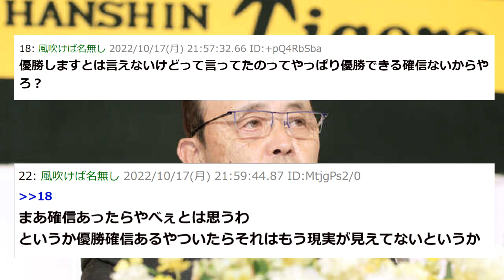【阪神】岡田阪神 2023年の順位予想wwwww【2chスレ】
-コメント-
3位。
これくらいはいくやろね。
AB変わる気せんし3やね。
2～4の間やろな。
ヤクルトが強すぎるから来年も優勝はできんやろし。
３位か４位くらいが妥当じゃないかね。
1位、普通にやれば勝てる戦力やん。
横浜はヤスアキいなくなったし、Ａクラスは厳しいね。
その後2年焼け野原になる優勝しそう。
優勝しますとは言えないけどって言ってたのってやっぱり優勝できる確信ないからやろ？
まあ確信あったらやべぇとは思うわ。
というか優勝確信あるやついたらそれはもう現実が見えてないというか。
そらアレやろ。
阪神優勝やろ？あくまで解説のための引用で使用しております。「YouTubeフェアユースガイドライン」を理解/遵守した上で制作しております。